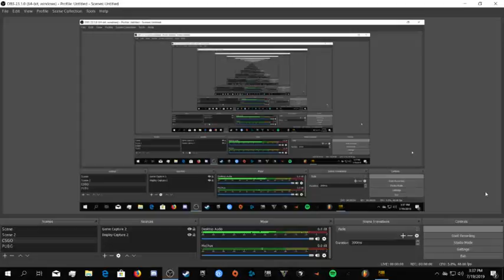Rishav Basu Live Stream